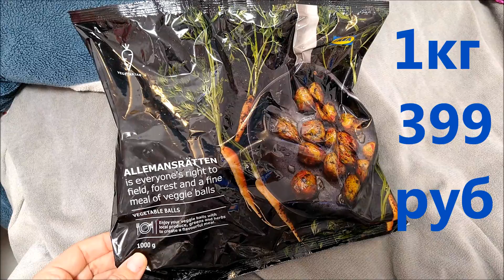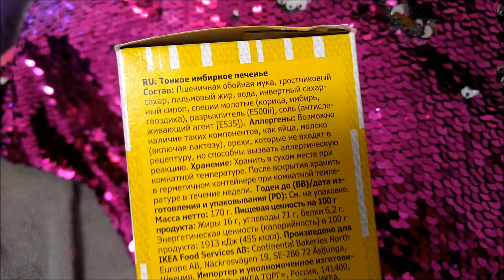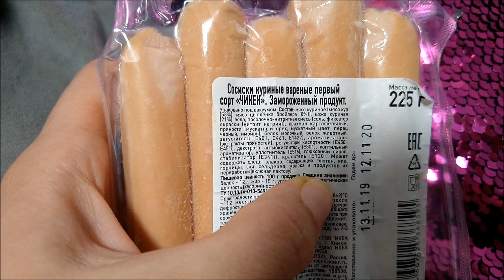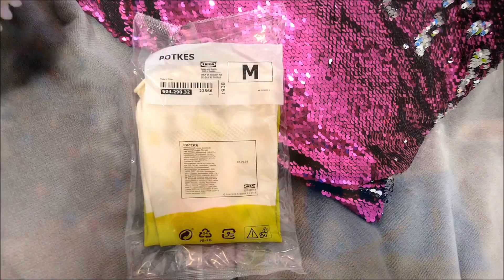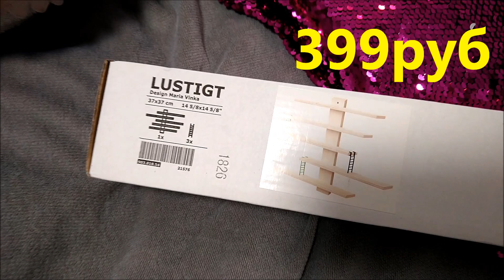😍 ПОКУПКИ ✨IKEA NEW для дома и дачи| 2020 |ОБЗОР, СКИДКИ, продукты, мебель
Всем привет!🙋 Это наши покупки 1 января 2020 года. Всеми товарами мы довольны и рекомендуем к покупке.👍
В ресторане Икеа поели картофель фри🍟, лосось🐟 с сырно🧀- грибной🍄 подливой и безалкогольный глинтвейн🍷.такой обед стоил около 500 рублей💰. А на сладенькое мини пироженки шоколадные🍪 🥥с кокосовой стружки. Всего по 29 рублей!)))
Мы обожаем ИКЕА! После поездки всегда ощущение, будто побывали заграницей😁